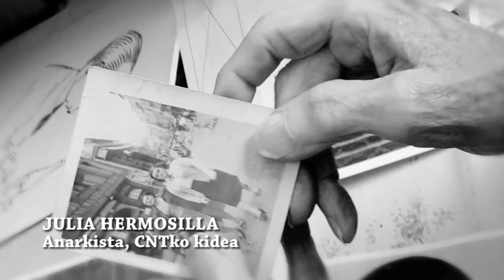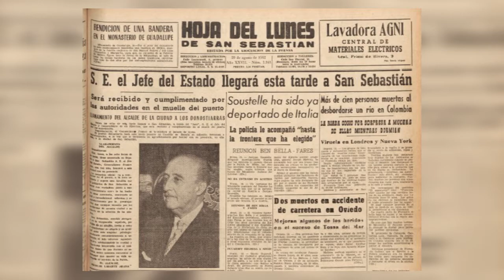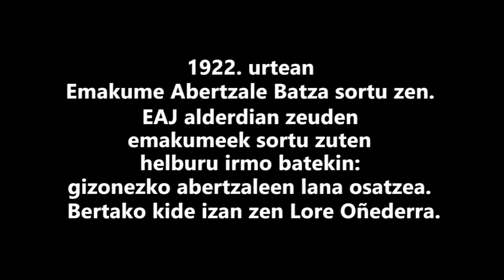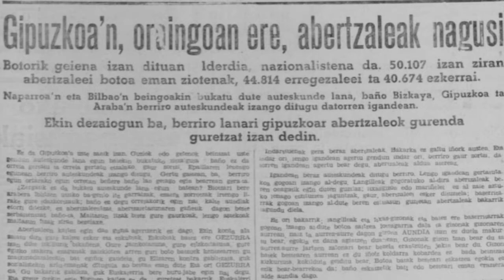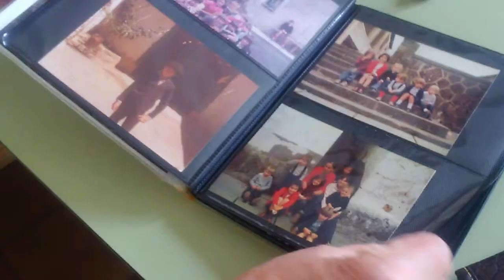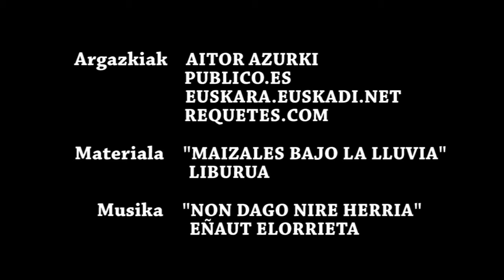'Hiru emakumeren borrokak' OLATZ LASA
EHUko ikus-entzunezko komunikaziozko gradu amaierako lana egiteko elkarlanean aritu da ikasleekin Jakin. Horren emaitza izan da Olatz Lasa ikasleak egindako 'Hiru emakumeren borrokak' ikus-entzunezkoa: ideologia ezberdinetako hiru emakumeren borroka kontatzen duen dokumentala.